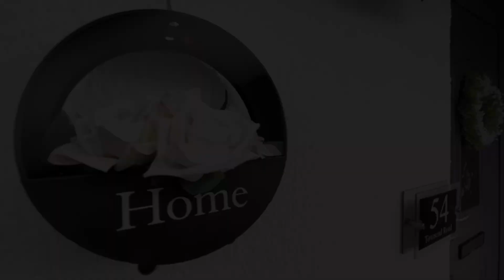54 Townend Road, Dumbarton - Video Tour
Looking to view ? - Contact our Clydebank Office - 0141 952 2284

Should YOU have a property to sell and would like YOUR property featured here and, for full details regarding our competitively priced marketing packages .Speak to the friendly team at Caledonia Bureau. We'll help you secure the best possible price for your property.